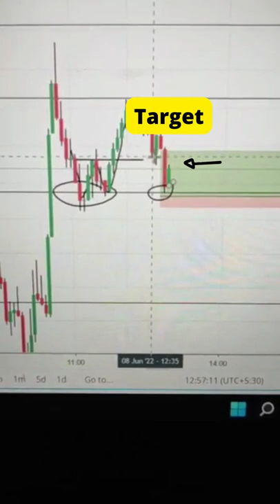Learn Scalping Trading with Proper Target and Stoploss in Live Market